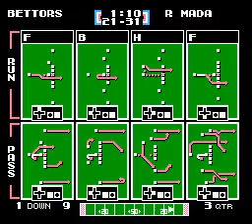BET vs MADA Wk 6